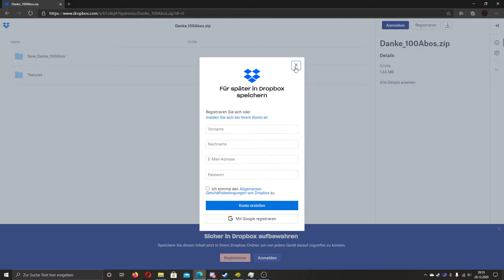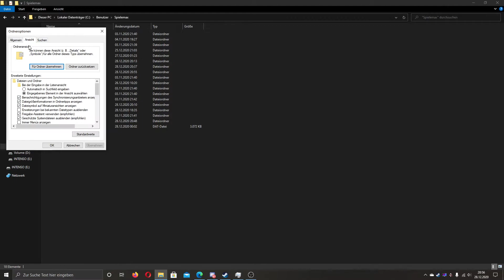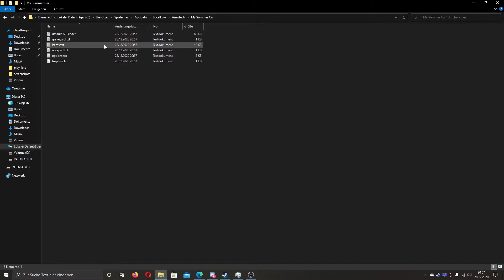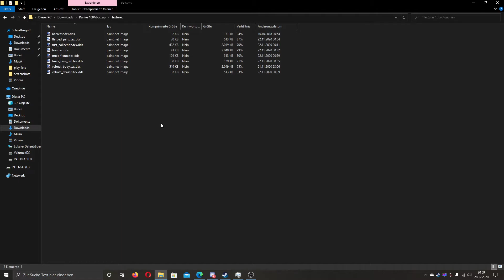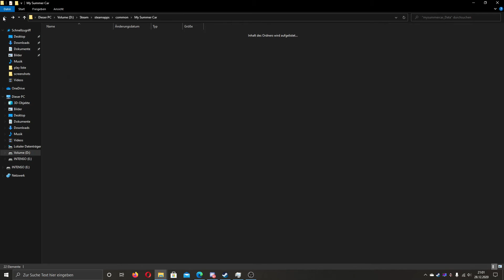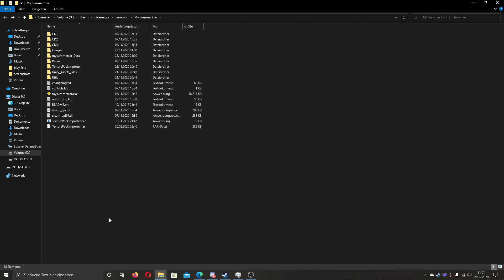Texturen und Savegame einfügen (100 Abo Special) | My Summer Car [DEUTSCH/German]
Auch wenn ich die 100 Abonennten schon seit einer Weile erreicht habe. Möchte ich mich noch ganz herzlich mit diesem Video bei euch bedanken und Natürlich euch auch was zum Download bereit stellen.